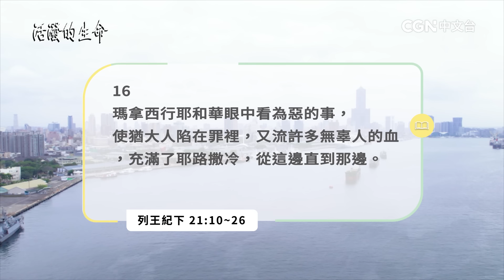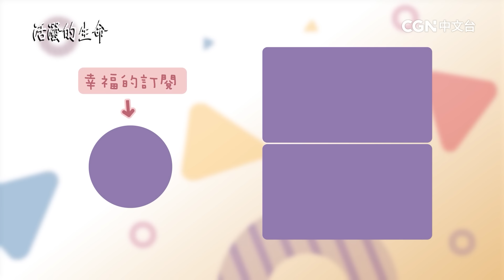[活潑的生命] 20240810 終結恆久忍耐 施行洗淨惡行的審判(列王紀下21:10~26)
奉獻帳號：
銀行：國泰世華銀行(013)華江分行
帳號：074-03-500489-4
戶名：社團法人中華基督環球福音網協會